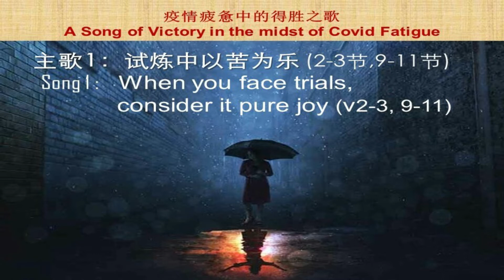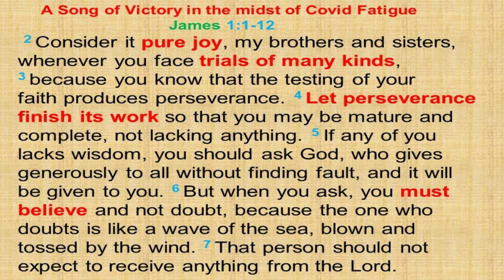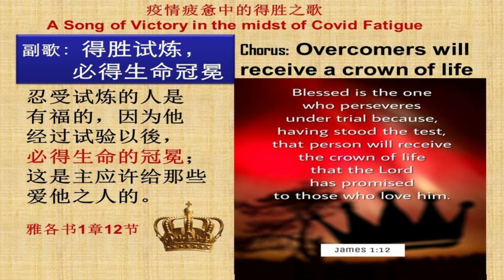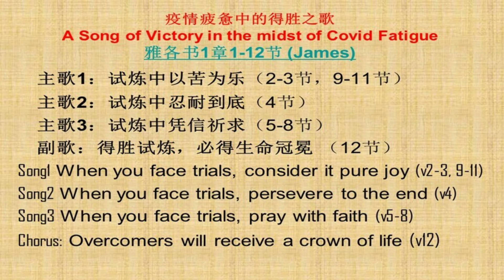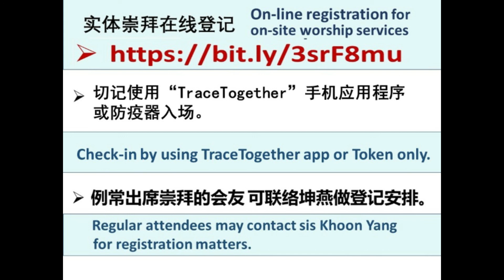A song of victory in the midst of covid fatigue 疫情疲惫中的得胜之歌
Speaker - Sister Karen Zhang (Mandarin)
Interpreter – Sister Brenda Low (English)
Recorded on 25 April 2021
讲员 － 张涵清姐妹（华语）
传译 － 刘宛莹姐妹（英语）
于2021年4月25日录制

Registration for onsite worship services 实体崇拜在线登记：
Register now! 立即登记！